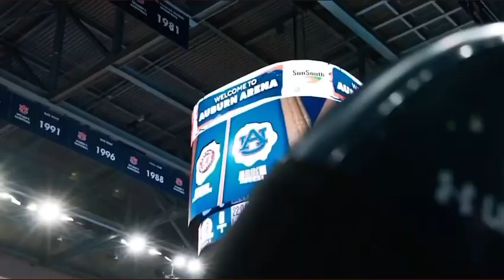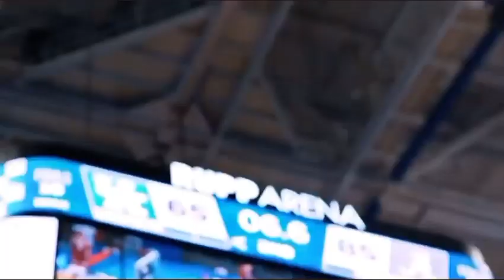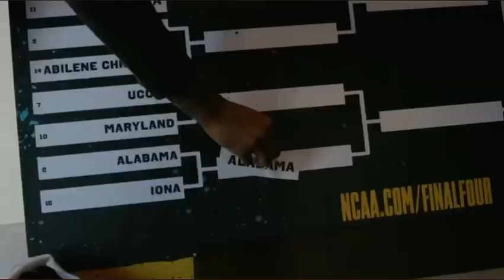Alabama Basketball - Records Were Broken, History was Made!!! What A Season IT Was!!! 2020-21 Season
Alabama Basketball